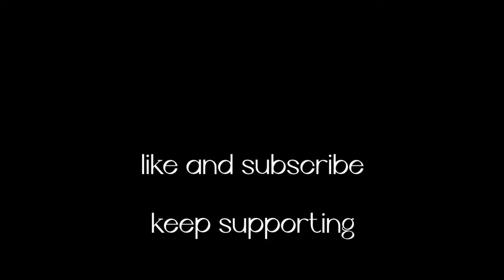visit government college kota // गवर्नमेंट कॉलेज कोटा // college tour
Welcome to over chanal

This video view of government college kota
Visit here
College outside and inside visiting recording

College sports grounds

All subjects departments